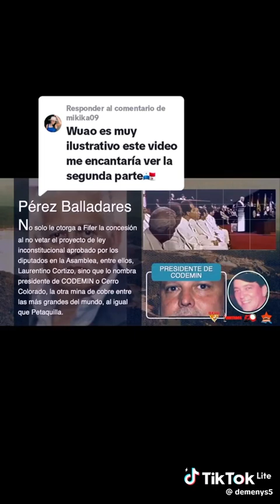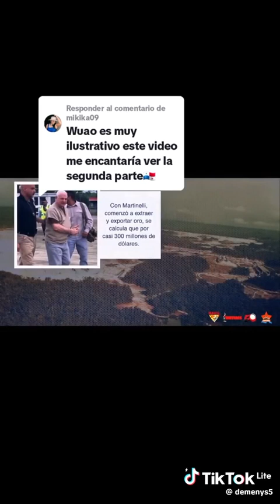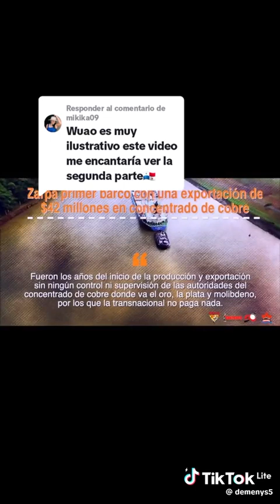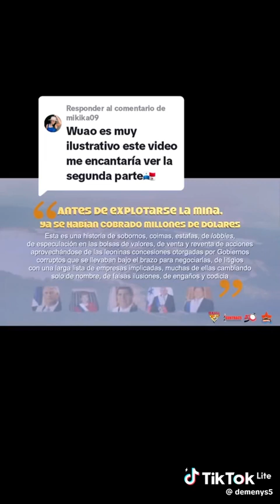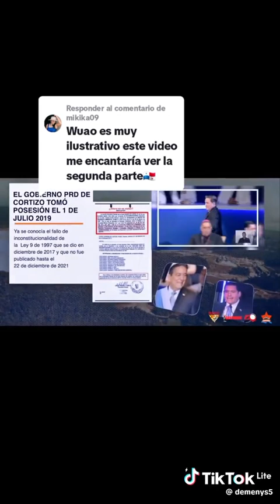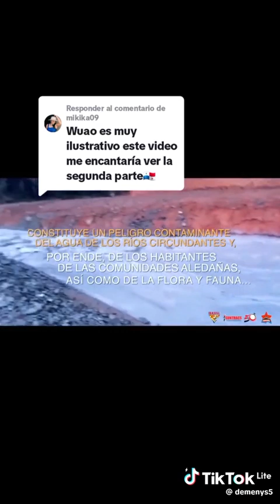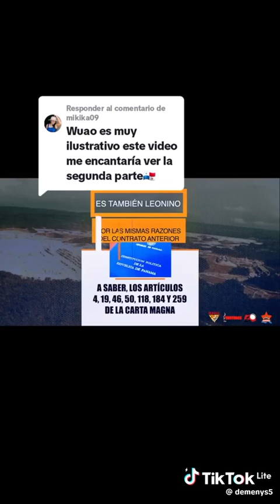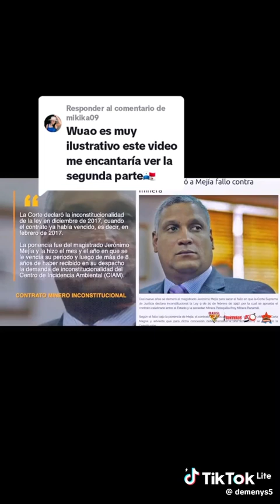Historia del Contrato Minero en Panamá, octubre 2023